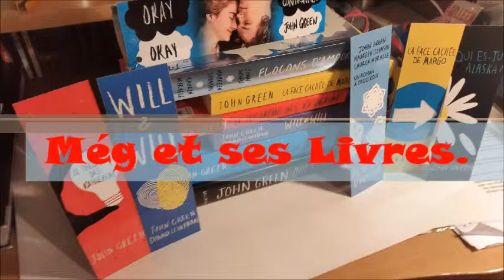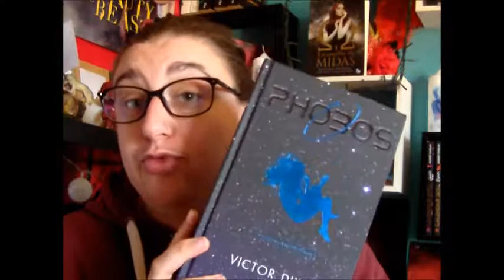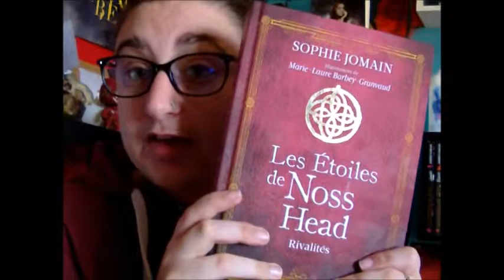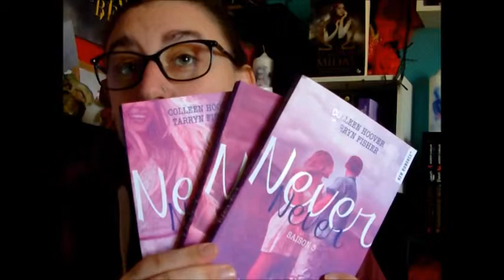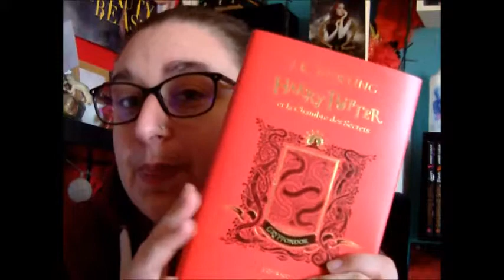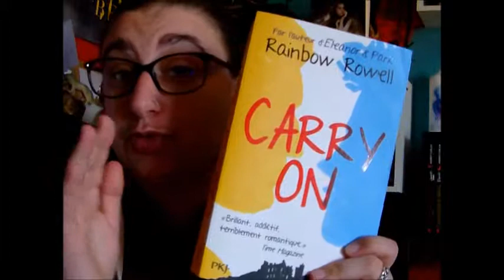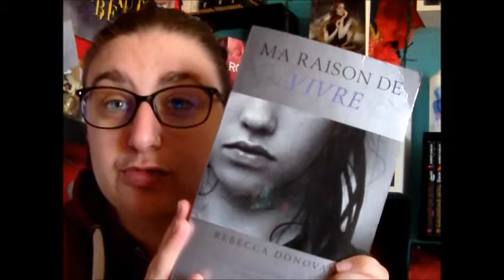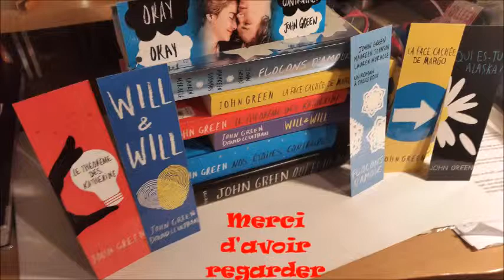BookHaul #1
Coucou voila mon premier BookHaul.

Le lien de tous les livres de la video:

-D.I.M.I.L.Y, Tome 1 : Did I Mention I Love You?